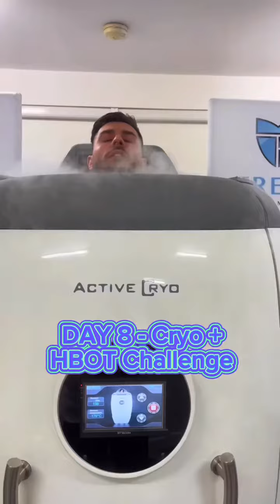The best wellness clinic ever? You decide!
💎 Cryotherapy and Hyperbaric Oxygen Therapy Challenge! I also did every treatment at FRESH Treatments!

❤️It’s time to invest in yourself! I’m continuing to challenge my body to minus 170 degrees Celsius. Who knows what legends can be created with a combination of a healthy diet, exercise, and these amazing treatments🔥